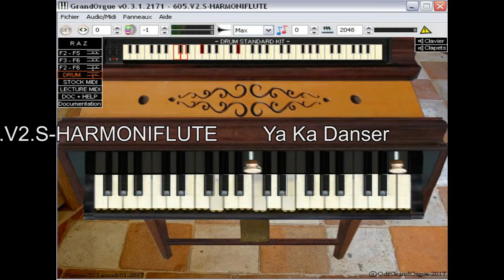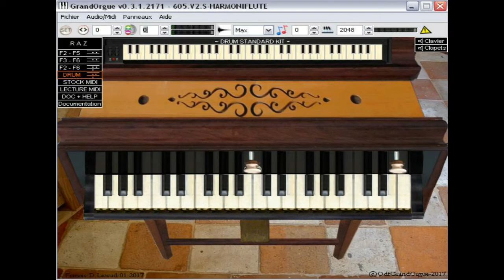605 OdfGrandOrgue Harmoniflute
L'harmoniflûte est un instrument sur pied, à soufflet, à anches libres comme l'accordéon et l'harmonium.
Le vent est fournit aux anches par un soufflet actionné par le musicien au moyen d'une  pédale.
Le clavier est similaire au clavier d'un accordéon piano.
Comme l'harmonium, il possède un réservoir d'air qui régule et entretient la pression d'air fournie par le soufflet.
L'instrument possède un clavier 3 otaves Fa à Fa type MayerMarix

The harmoniflûte is an instrument on foot, in bellows, in free reeds as the accordion and the harmonium.
The wind is supplies in reeds by a bellows activated by the musician by means of a pedal.
The keyboard is similar to the keyboard of an accordion piano.
As the harmonium, he possesses a reservoir of air which regulates and maintains the pressure of air supplied by the bellows.
The virtual reconstruction of this harmoniflute possesses two registers which were realized from captured sounds.